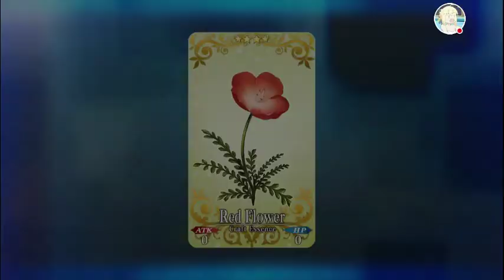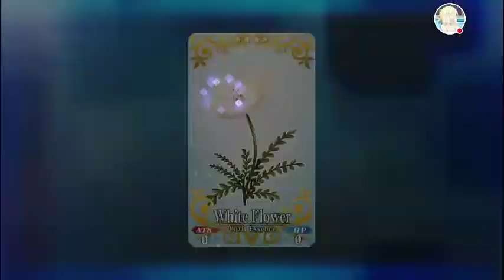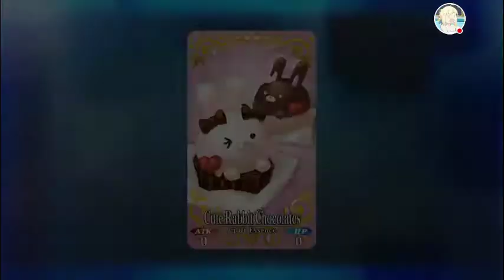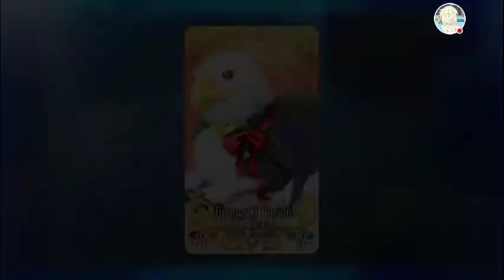FGO Valentines Day Cutscenes: Enkidu, Astolfo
Watch me play Fate_GO!